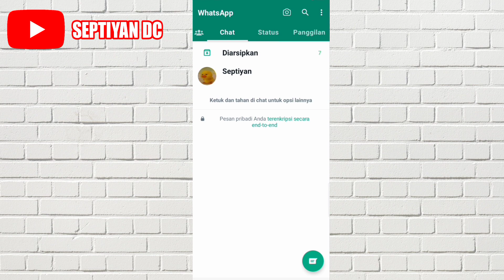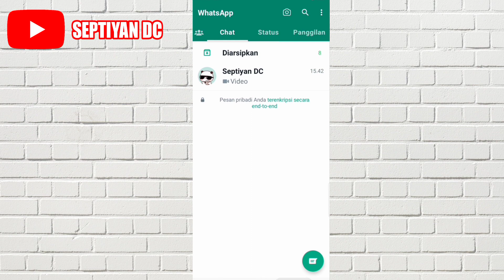Cara Mengatasi Video Dari WhatsApp Tidak Tersimpan Ke Galeri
Di video ini aku akan membagikan video mengenai Cara Mengatasi Video WhatsApp Tidak Muncul di Galeri atau Cara Mengatasi Video Dari WhatsApp Tidak Masuk Ke Galeri.

Oke silahkan tonton video ini sampai habis supaya tidak ada Cara Mengatasi Video yang Dikirim di WhatsApp Tidak Tersimpan di Galeri yang terlewatkan.